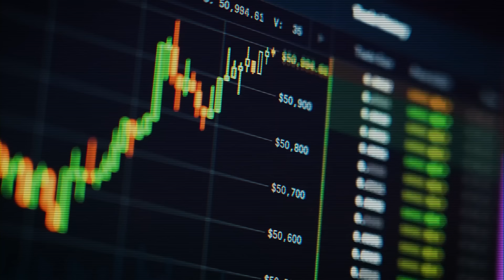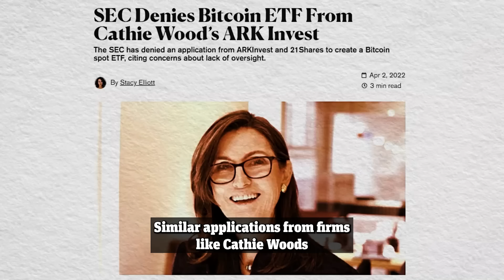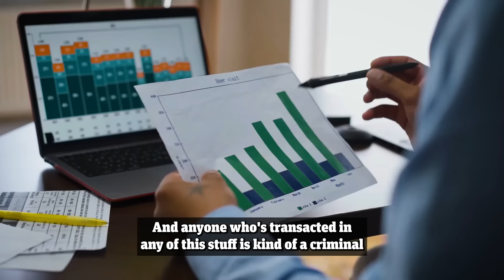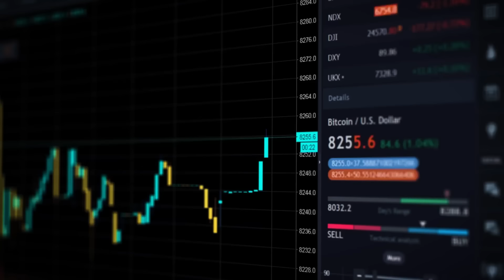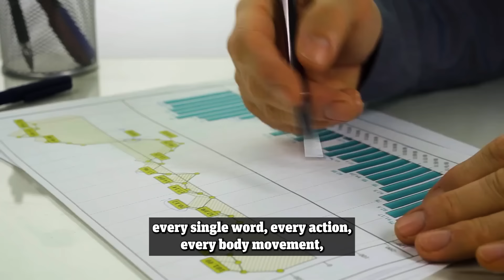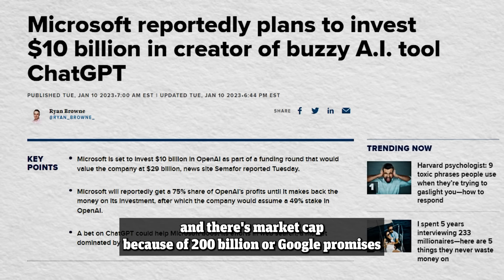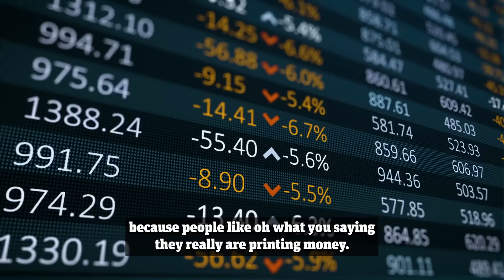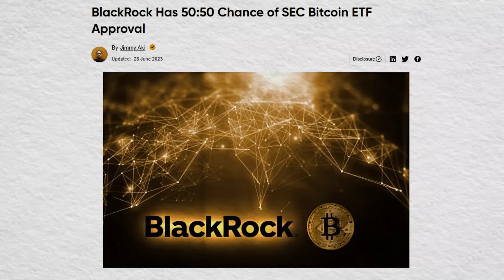Something TERRIBLE Is Coming - Mark Yusko Bitcoin Prediction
Just last week BlackRock, one of Wall Street's behemoths in asset management, made headlines by joining a growing roster of firms aiming to bridge the gap between investors and the cryptocurrency world. Managing a massive portfolio of almost 10 trillion dollars, BlackRock's move into the crypto landscape stirred a huge amount of responses across the community. The firm has submitted an application to the U.S. Securities and Exchange Commission for a bitcoin ETF, a move that generated both support and criticism within the crypto space.

Proponents believe that BlackRock's potential ETF, considering the company's history of successful approvals, could bolster the price of crypto assets. Conversely, skeptics argue that BlackRock's corporate nature is in stark contrast to the decentralized principles championed by the cryptocurrency industry.
 Furthermore, they highlight that the proposed offering is essentially a trust, yet experts contend it mirrors a traditional ETF in functionality.

According to the filing, BlackRock plans to introduce the A-shares Bitcoin Trust, which purports to provide investors with a simplified pathway to engage with cryptocurrencies via a product managed by the world's largest asset handler. The document emphasizes that the proposed shares will provide an investment opportunity akin to a direct investment in Bitcoin, bypassing the need to directly trade the cryptocurrency on digital asset exchanges.

Over the past decade, multiple investment entities have sought SEC approval for a Bitcoin ETF, but such applications have consistently met with rejection, predominantly due to fears of market manipulation. Last year, Grayscale Investments even initiated a legal battle against the SEC following the non-approval of its proposed conversion of Grayscale Bitcoin Trust (GBTC) into an ETF. Similar applications from firms like Cathy Wood's Ark Invest also faced swift rejection by the regulatory body.

However, some analysts believe BlackRock's bid will fare better. Given its standing as the world's premier investment manager, and its collaboration with reputable financial institution, the Bank of New York Mellon, BlackRock may stand a better chance. The application also mentions that BlackRock intends to partner with Coinbase as a custodian, despite the ongoing legal tussle between the SEC and the U.S. based exchange.

In the latest episode of his weekly Roundup with Blockworks Macro, esteemed hedge fund manager and crypto enthusiast, Mark Yusko, explores what these spot Bitcoin applications could imply for the broader cryptocurrency market, particularly given the caliber of Blackjacks application.Make sure to stick around to the end of the video where Mark Yusko also breaks down the Federal reserves moves to pause on interest rates but suggesting further rate hikes later in the year.